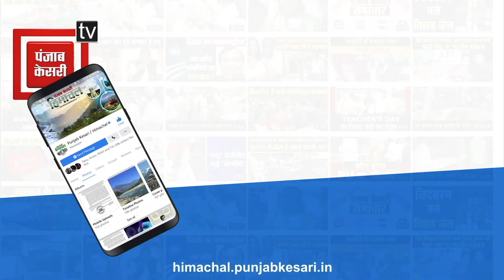मनाली: सोलंगनाला घाटी में ताजा बर्फबारी, सड़क बहाली में जुटा BRO